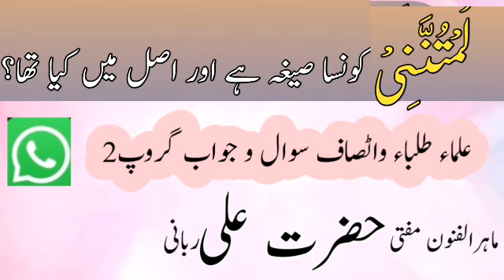لُمْتُنَّنِیْ کونسا صیغہ ہے مع التعلیل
Mufti hazrt ali official